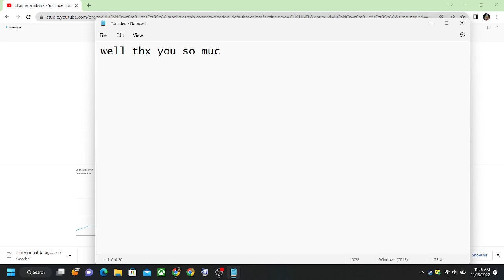well thx you for 3.6k subs